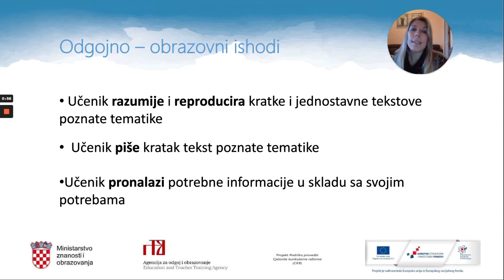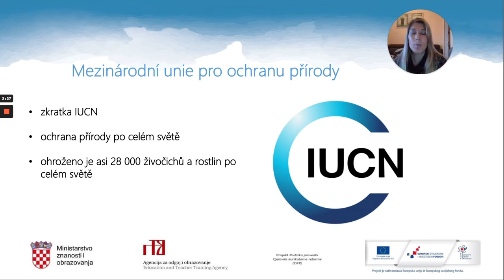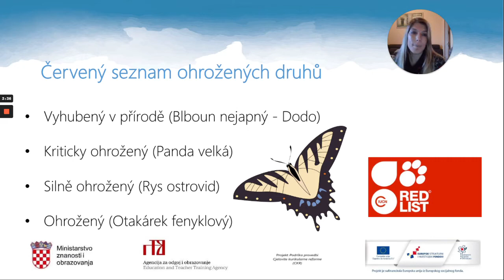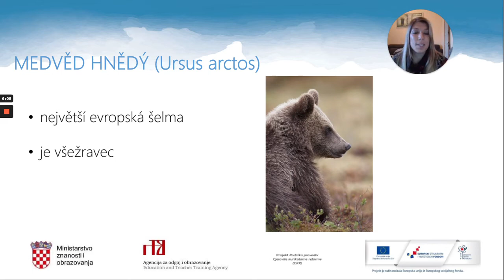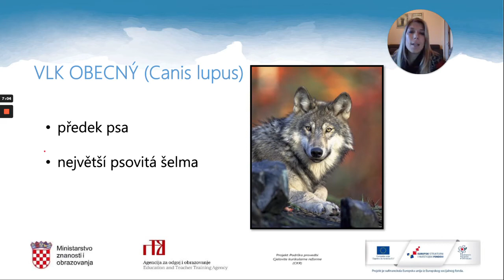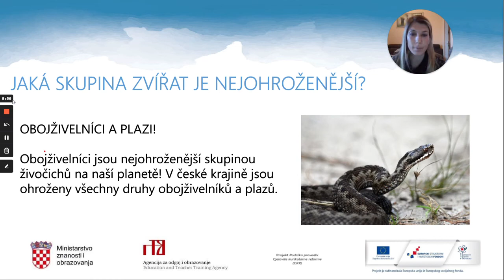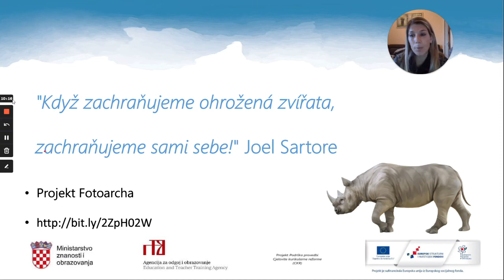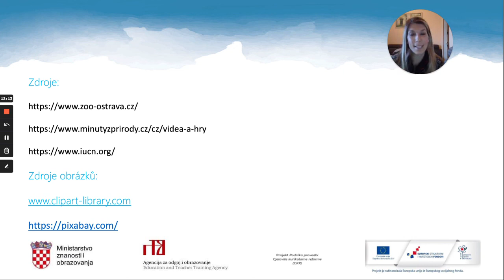Češki jezik i kultura, 6. r. OŠ - Ohrožená zvířata ve světě, v České republice a v Chorvatsku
Autor: Kristýna Rygolová
Poveznice na dodatne sadržaje: